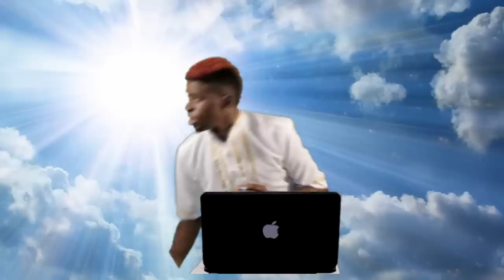Don Gill In Hemel SE1